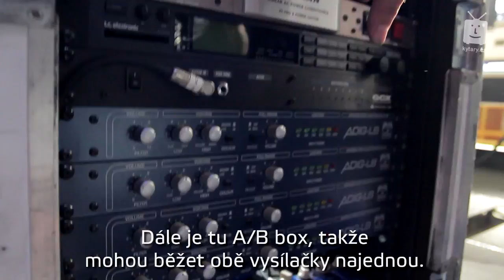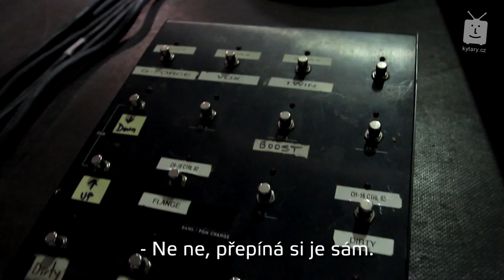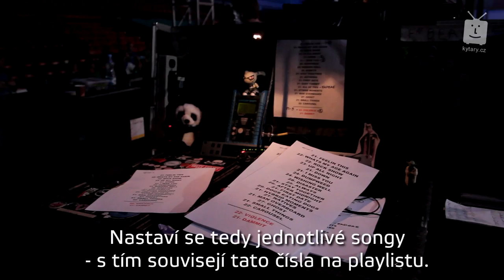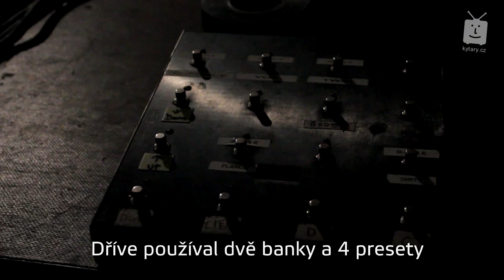Tom Delonge (Blink 182) Rig Rundown CZ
Rozhovor s Dougem, kytarovým technikem Blink182.
Speciální poděkování: Robert Vlček & Conspiracy Concerts